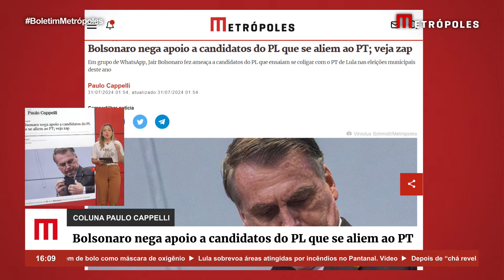Bolsonaro nega apoio a candidatos do PL que se aliem ao PT; veja zap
Um climão se instalou no PL após Bolsonaro passar um duro recado em um grupo fechado no WhatsApp. Principal estrela do partido, o ex-presidente está se recusando a apoiar candidatos da sigla que se aliem ao PT na eleição para prefeito e vereador este ano.

O inusitado arranjo regional acontece, por exemplo, no Mato Grosso, na cidade de Jaciara, onde Bolsonaro teve 67,92% dos votos contra 32,08% de Lula. No município, o PL engatou em um namoro com o PT.